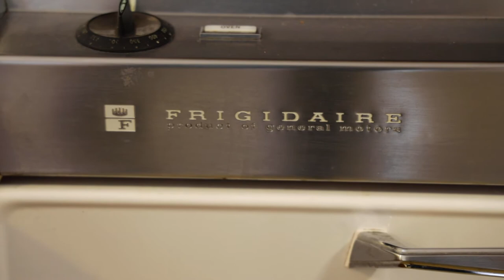809 Dickinson Dr., Vestal, NY - The John Burns Real Estate Show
or call John at (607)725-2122

Greater Binghamton MLS#307726
From "The John Burns Real Estate Show"
Listed by John Burns Jr.
Lic R.E. Salesperson in NY

Prices and status of listings are current as of time of upload.
Refer to Multiple Listings Service number.